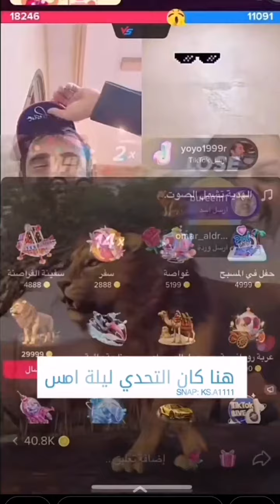حكم مريضي على بودويش في تيك توك 🤣😅😂